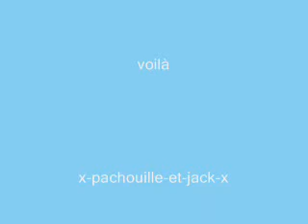obr 13/12/07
pacha en obr